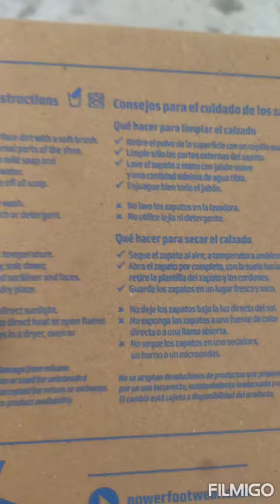Unboxing Power Men Varner Grey Running shoes